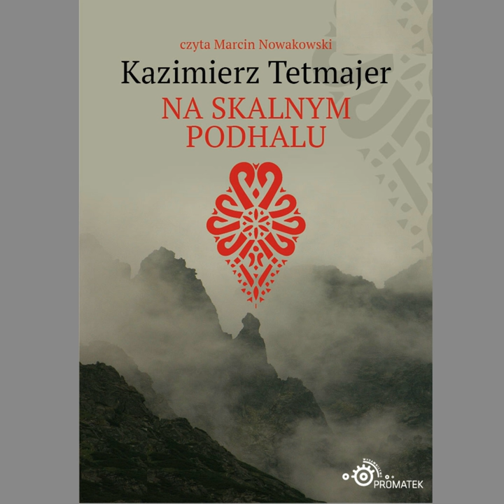Spiacy Rycerze (Jak By O Nich Chlop Opowiedziec Powinien)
Spiacy Rycerze (Jak By O Nich Chlop Opowiedziec Powinien) · Kazimierz Przerwa-Tetmajer

Na Skalnym Podhalu

Music Publisher: Wydawnictwo Promatek